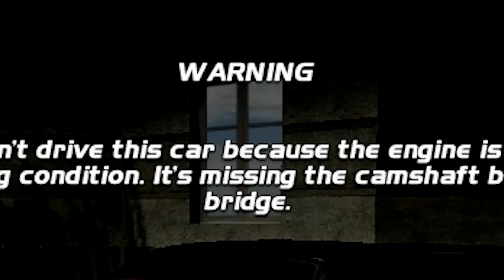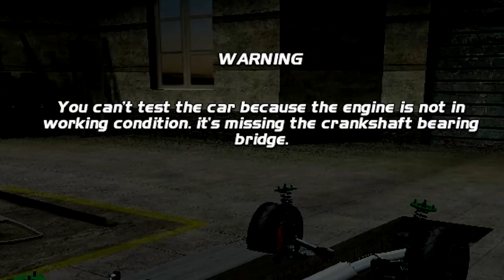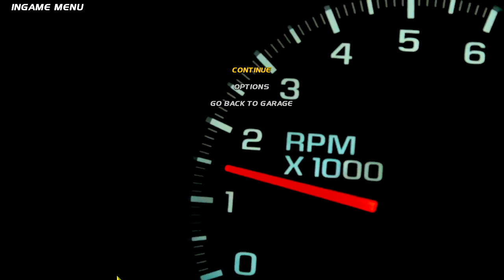FD/D1GP SPEC R32 - Drifting on a Budget - SLRR - EP13 S2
►The R32 (Nissan Skyline) has become one of the best drift cars i've ever made.

►STEAM GROUP IS LIVE, JOIN UP!